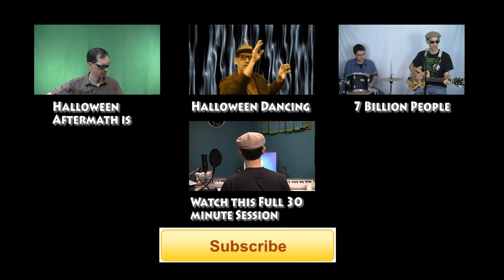The Daily Songer - Impromptu Song about Asteroid 2005 YU55 (Song #17)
Vote for me in King of the Web!
It's easy! Thanks a million!

LIKE Favorite, thumbs up! It helps me a lot!

The Daily Songer #17

Today I decided to do this even more differently. I decided to show the whole process from start to finish. From finding a beat to work from and looking for the news article. I then improvised the lyrics over the beat on the spot. I created this edited version which is about 1/3 of the length of the whole session. You can click on the link in the annotation at the end or click on the following link.

This is a song about the earths near miss which will happen with Asteroid 2005 YU55 in the next week or so.

Impromptu Song about Asteroid 2005 YU55
Lyrics
Ooo
Ooo
The asteroid plans close flyby
Within the moon's orbit
The astronomers named it 2005 YU55
I can hear a tear come from its eye
You ask why, because it wants a name to be called by
It needs a name
Even for its brief flyby
Next to us
It wants to have something to introduce to us
Itself
325,000 Km away
But just that much in the grand scheme of things
So close
So close
The moon is farther
It'll be brushing your hairs
In astrological and cosmological sense
NASA says it's the size of an aircraft carrier
And it's welcome to visit us
Well not exactly visit us
But to pass right by
The last time that something of this size passed us by
Was 1976
Independence, I hope we're independent of
An iMpact of an object this size
Or it could be an extinction event
Studying it up close provides clues as how the earth
Came to be, it gives us clues as how planets came to be
You're welcome to pass by,
But don't actually visit us
So close, so close by
Don't visit us anymore
Just fly by, fly by
2005 YU55
You're alive, and we're alive
So just pass by, don't come and visit us
We won't survive, no, we won't survive 2005 YU55
If you visit us.
Just fly by
Just fly by